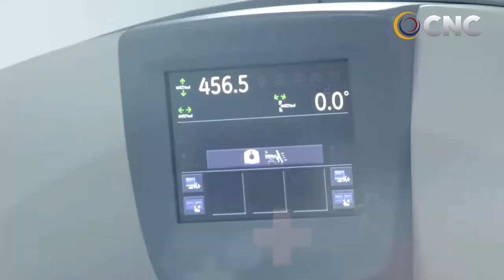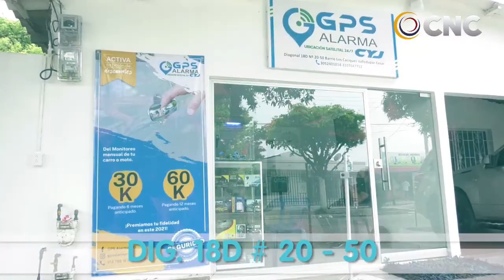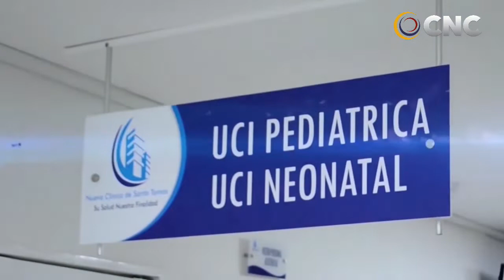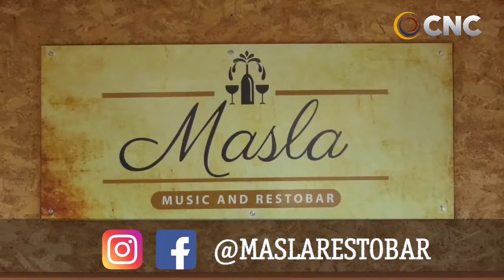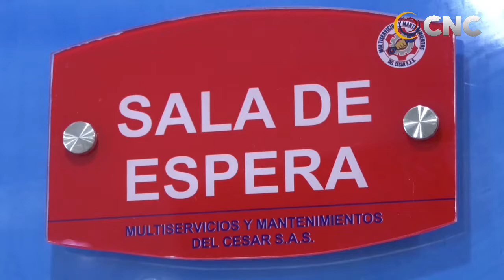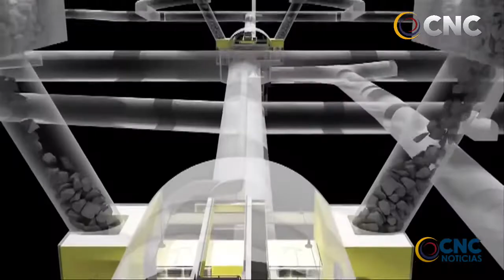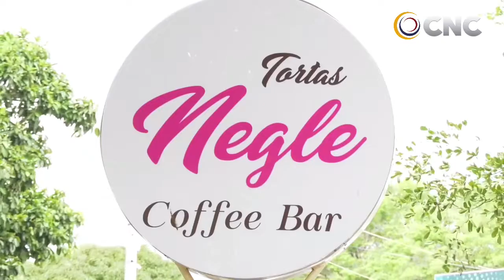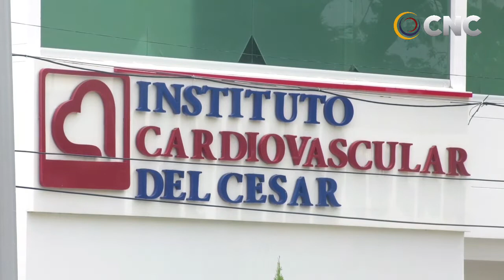CNC NOTICIAS VALLEDUPAR EMISIÒN CENTRAL 14 SEPTIEMBRE 2021